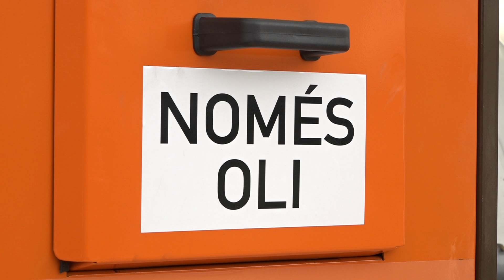Torredembarra recull l'oli domèstic usat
L'Ajuntament de Torredembarra ha assumit la gestió directa de la recollida de l’oli domèstic.